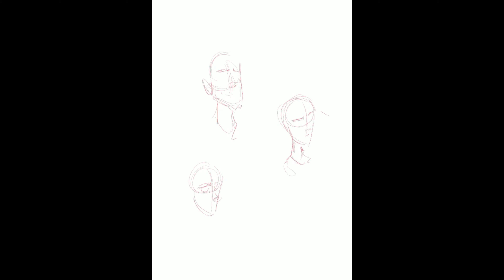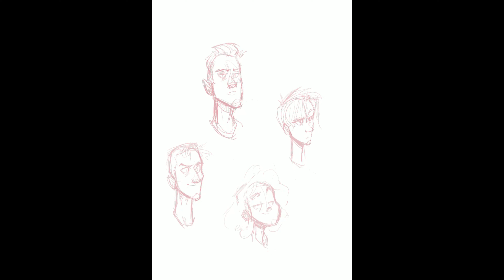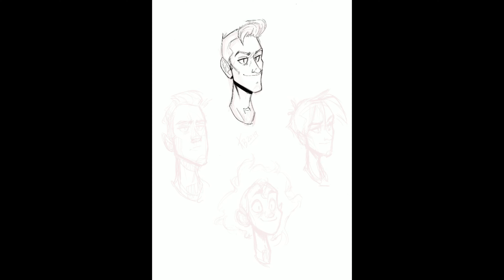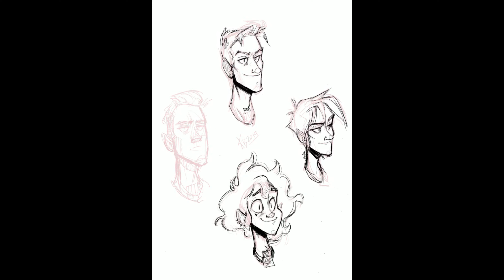DRAWING - Original Characters//Skeleton Boy Crew - Timelapse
Naz is the alter of Skeleton Boy - he's the star of his own show and a super power the lets him bring the dead back to life. The rest of the crew are Rami, Nebula, and Silas!